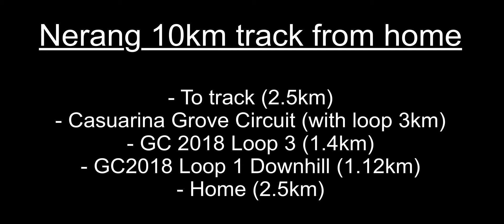Nerang 10km Mountain Bike Track